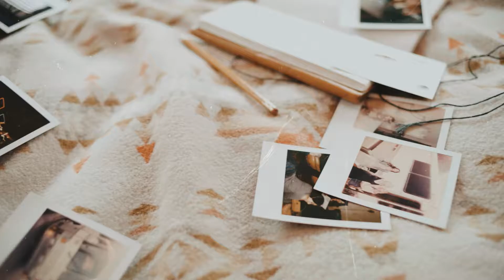Loving Who You Are and Being Brave - Idyllwind Fueled by Miranda Lambert